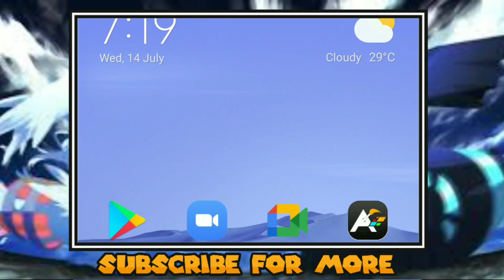🔥New Completed Pokemon Gba Rom Hack With Mega Evolution ; Primal Forms & Many More...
◆Name:  Pokemon Delta Emerald
◆Status: Completed
◆Author: STikER

🌟Emulator For Playing The Game:-{Direct}

📼Features:-
◆ Mega Evolutions
◆ Completed Gba Rom
◆ Gen 1 to 4 Pokemon
◆ Fairy Type
◆ Infinite Tm's
◆ Primal Forms

Pokemon
Pokemon gba rom hack
gba rom hack
gba rom hack with ash greninja
gba rom hacks 2021
Pokemon hack
Pokemon cartoon hindi mein
Pokemon rom hack
gba rom
gba Pokemon rom hacks
new Pokemon gba games
pokemon hack games
download pokemon gba
gba pokemon games with mega evolution
hack rom de Pokemon
pokemon gba